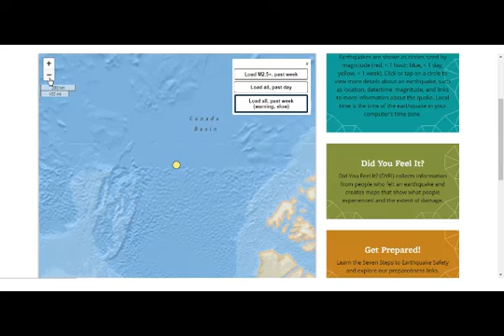'San Andreas of The North' Alaska M5.8 & 5.4 & UNKNOWN FAULTS! Volcanic Arc Extends North!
San Andreas of The North! Alaska M5.8 & 5.4 Today! Volcanic Arc Extends to Arctic & Quakes!
4) Thumbnail image - earthquakes alaska getty.jpg
- Alaska EarthquakeCenter